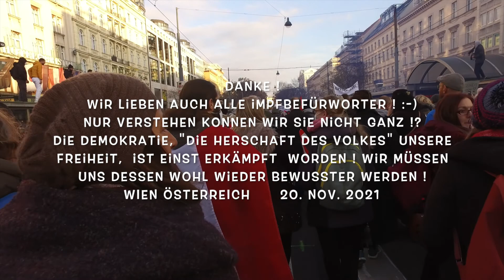Demo Wien Nov 2021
Demonstration am 20. Nov. 2021 in Wien Österreich ! Eine Coronavirus-Mutation beschäftigt die halbe Welt ! Die autoritären Maßnahmen der diversen Volksvertreter sind für Viele Österreicher nicht zu verstehen, völlig unverhältnismäßig und entsprechend inakzeptabel ! Demokratieverwöhnte Menschen, Bürger und Duchschnittsösterreicher gehen, teils zum ersten mal im Leben, auf die Straße um Ihre demokratischen Grundrechte gegen eine Gruppe selbstverliebter, egozentrischer, korupter Jungpolitiker mit narzistischer Persönlichkeitsstörung, zu verteidigen  !